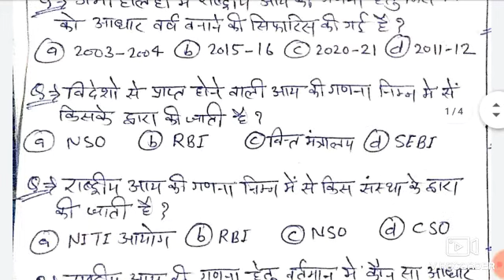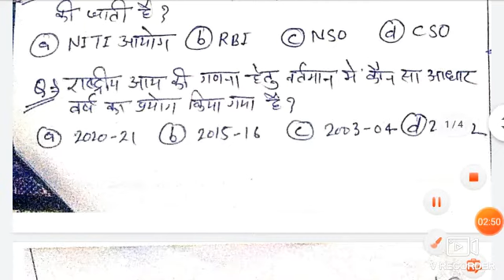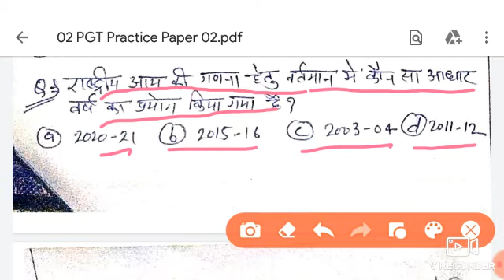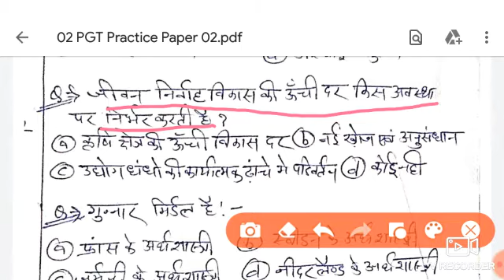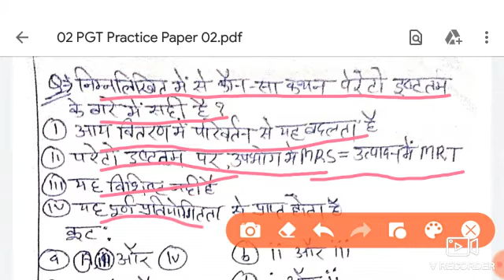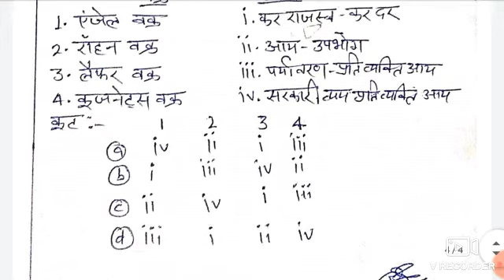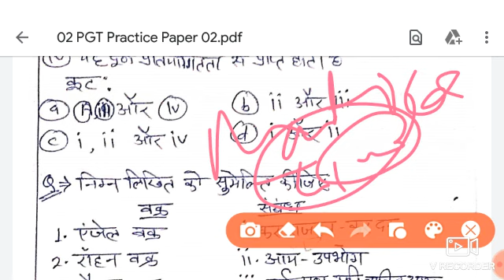02 PGT practice paper all TGT PGT UGC NET students KE LIYE MOST IMPORTANT PRACTICE PAPER SERIES HAI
PGT TGT UGC NET  ECONOMICS PET ALL Competition
student ke liye practice paper series chal rahi hai
esliye jo bhi students ho sab students ko es practice paper series se add karo